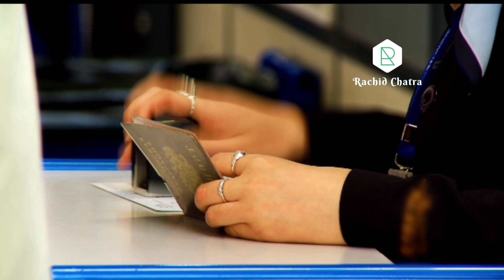عاجل إنخفاظ أسعار التذاكر مع خطوط الجوية الجزائرية شهر أكتوبر 2022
أسعار تذاكر الطيران مع خطوط الجوية الجزائرية 2022